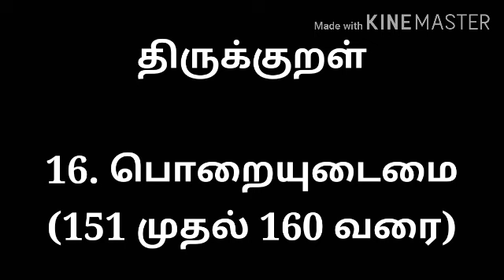திருக்குறள் அதிகாரம் 16 பொறையுடைமை for children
Thirukkural adhikaram 16 poraiyudaimai for children